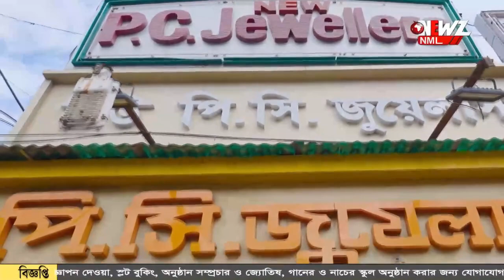সোনা পাচারে ব্যবহার করা হচ্ছে মহিলাদের!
সীমান্তে সোনা পাচারে ব্যবহার করা হচ্ছে মহিলাদের! সোনার বিস্কুট সহ বার বার ধরা পড়ছেন মহিলা পাচারকারীরা। এদিনও পেট্রাপোলে ধৃত এক মহিলা পাচারকারী।